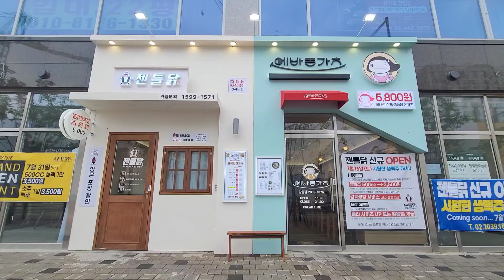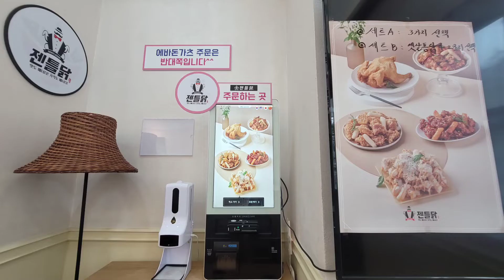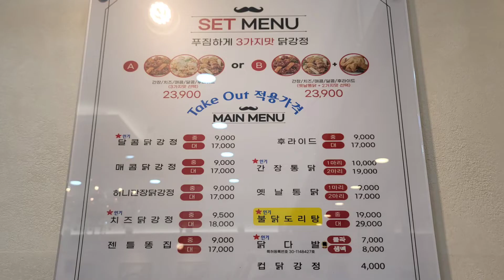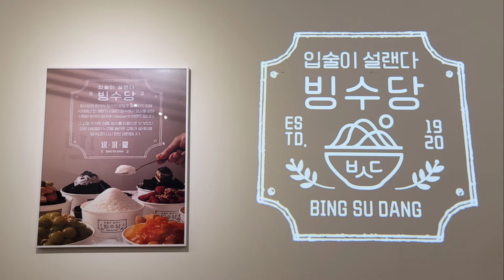닭강정. 옛날통닭 브렌드 젠틀닭 서울2호점 미사강변도시강일점. 오픈문의 010-4470-3338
유튜브에서 '매직지점장' 을 치세요!!
1500여개의 영상이 준비되어 있답니다.

제가 혼자 촬영. 편집하는
1인 유튜브채널입니다.

저는 무인카페. 셀프스튜디오.
스터디카페. 밀키트. 무인편의점.
무인아이스크림등 무인창업사업을

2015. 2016 SK매직 전국 1등

현재, 무인카페로는
디디커피. 나우커피. 1퍼센트스마트카페를.
스터디카페로는
디디스터디카페. 캐롯스터디카페를.
셀프스튜디오로는
1퍼센트셀프스튜디오를.

그리고 빙수전문점 입술이 설렌다 빙수당.
옛날통닭. 닭강정 브렌드 젠틀닭
총괄 본부장을 맡고 있습니다.

무인창업 상담 및
영업관련 강의 신청등

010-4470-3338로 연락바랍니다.